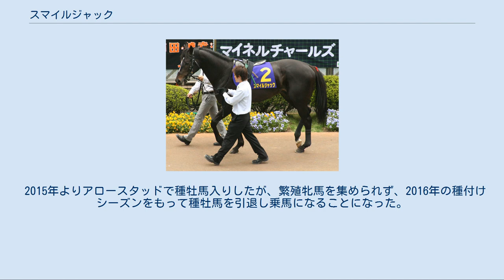スマイルジャック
スマイルジャックは、日本の競走馬。
主な勝ち鞍は2008年のスプリングステークス、2009年の関屋記念、2011年の東京新聞杯。
馬名には「笑顔（スマイル）を独占（ジャック）できるように」という意味が込められている。
この馬名は新潟ローカルの情報番組『スマイルスタジアムNST』の一企画である「競走馬命名プロジェクトII」によって決められた名前である。
 2007年9月1日、新潟競馬場の新馬戦がデビュー戦となり柴田善臣が騎乗して2番人気に支持され、競走では2着となったドリームガードナーに1馬身半差をつけ初勝利を挙げた。
続く格上挑戦で挑んだ9月29日の芙蓉ステークスでは、騎乗予定だった柴田善臣が同日第1レースで落馬して負傷を負ったため急遽小林淳一に乗り替わったものの1番人気に支持されたが、競走ではフォーチュンワードにハナ差で敗れ2着だった。
10月20日のいちょうステークスでは柴田善臣が療養中のため田中勝春に乗り替わりまたも1番人気に支持されたが、競走ではアロマキャンドルにクビ差で敗れまたも2着だった。
重賞初挑戦となった東京スポーツ杯2歳ステークスでは柴田善臣が復帰して新馬戦以来の騎乗を果たし、レースでは5番人気で3着に入った。
なお競走後は放牧に出された。
 2008年1月初旬に美浦トレーニングセンターに帰厩し、1月26日に自己条件の若竹賞（500万下）で実戦復帰を果たし、競走では1番人気の支持されたが3着だった。
続く2月17日のきさらぎ賞では小牧太が騎乗し5番人気で2着に入りオープン馬となった。
そして3月23日のスプリングステークスでは6番人気だったが、レースではスタート直後にいったん先頭に立ったものの2番手でレースを進め、最後の直線で逃げていたショウナンアルバを交わしそのまま先頭でゴールして重賞初勝利を挙げ、皐月賞の優先出走権を獲得した。
父タニノギムレットも2002年に同レースを制しており、父仔制覇を成し遂げた。
そして4月20日の皐月賞に出走したが、4番人気に支持され、好位でレースを進めるも直線で伸びを欠いてキャプテントゥーレの9着に敗れた。
 続くクラシック第2戦、父仔2代制覇、前年のウオッカに続くタニノギムレット産駒の連覇を目指した東京優駿では12番人気と皐月賞での敗戦などで大きく人気を落としていた。
道中は逃げ馬を見ながら好位でレースを進め、直線では一旦完全に抜け出し後続を突き放しにかかったが、ラスト100mあたりで大外から一気に強襲したディープスカイにかわされ2着となった。
低評価を覆しての好走で、この結果3連単は20万馬券という高配当となった。
秋は菊花賞トライアルの神戸新聞杯から始動。
しかし、9着に敗れた。
そして迎えた本番、菊花賞。
レースでは先行集団に位置し、4コーナーでまくって先頭に立つがその後失速し、16着に敗れた。
その後は菊花賞から大幅な距離短縮となった初の古馬との対戦マイルチャンピオンシップでは岩田康誠に乗り替わったが11着に敗れた。
 4歳となった2009年は1月31日の東京新聞杯から始動、9番人気と低評価だったが、最後の直線で馬場の内側から追い込んで3着と好走した。
 4月18日のマイラーズカップでも前走同様9番人気だったが、レースでは先行してゴール前でスーパーホーネットとカンパニーに交わされたものの3着に入った。
 5月16日の京王杯スプリングカップでは1番人気に推されたが、第3コーナーで不利を受けたのが響いて7着に敗れた。
 6月7日の安田記念では後方からレースを進めたが、最後の直線でつまずいて9着に終わった。
 暫く間を空けて8月9日の関屋記念に出走。
新潟の長い直線で脚を溜め、一度は抜け出したキャプテントゥーレ（2008年皐月賞馬）を捉えると、武豊騎乗のヒカルオオゾラの追撃を抑えて1位入線。
騎乗した三浦皇成に重賞2勝目をもたらした。
 10月11日の毎日王冠では中団からレースを進めるも直線で伸び切れず7着に終わった。
本番の天皇賞（秋）では終始後方のまま11着と大敗した。
続くマイルチャンピオンシップでは6着に終わった。
 明け5歳となった2010年は前年同様東京新聞杯から始動、中団からレースを進めるも伸びあぐねて7着に敗れた。
続く3月21日の六甲ステークスでは道中中団追走から直線で外に持ち出すと、逃げるタマモナイスプレイをゴール手前で捕らえて勝利した。
4月17日のマイラーズカップに1...